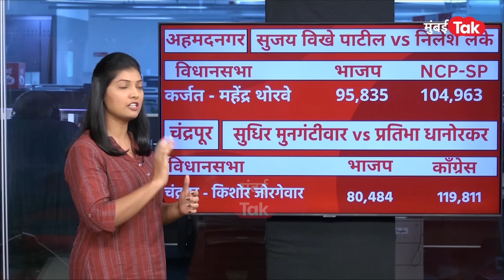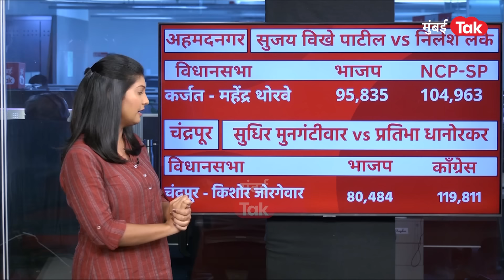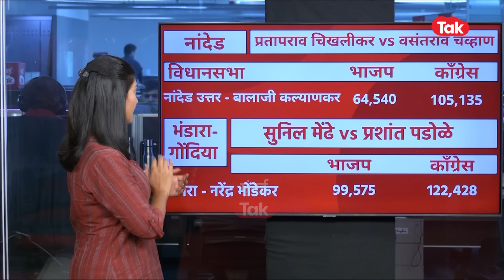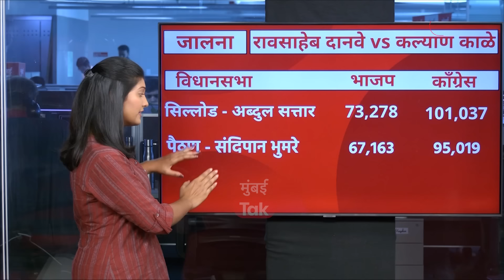VidhanSabha Election 2024 : Eknath Shinde यांच्या आमदारांमुळे Lok Sabha Election मध्ये BJP ला फटका?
एकनाथ शिंदे यांच्या आमदारांचा भापजला ५ लोकसभा मतदारसंघांमध्ये फटका बसलाय. पाच लोकसभा मतदारसंघातील एकुण ६ विधानसभा मतदारसंघांमध्ये महाविकास आघाडीला लीड मिळाला आहे.